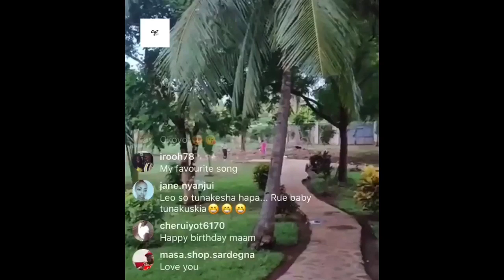AKOTHEE HOSTED A LIVE INSTAGRAM PARTY FOR HER BIRTHDAY DUE TO QUARANTINE (2020)